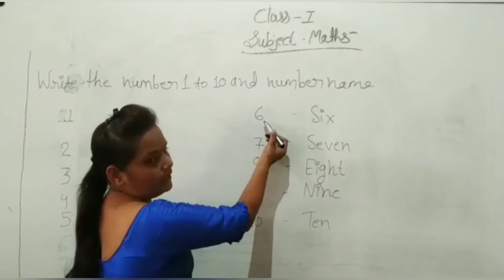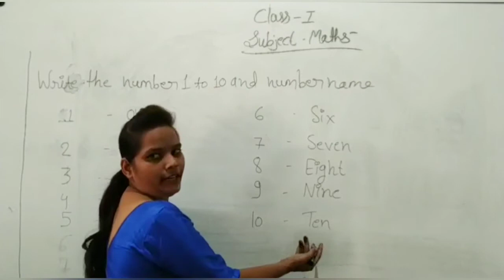1 to 10 Numbers & their Spelling | Maths | Class-1st | by-shilpa mam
during this pandamic our teachers gave their efforts towards your study soo keep learning